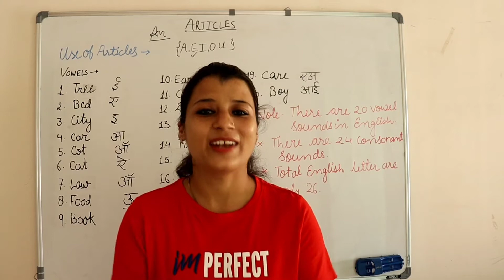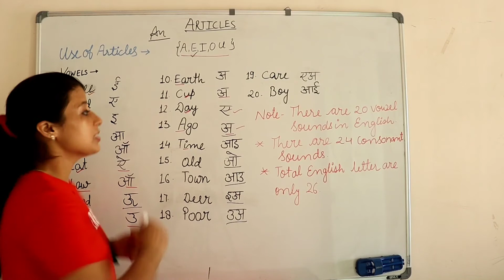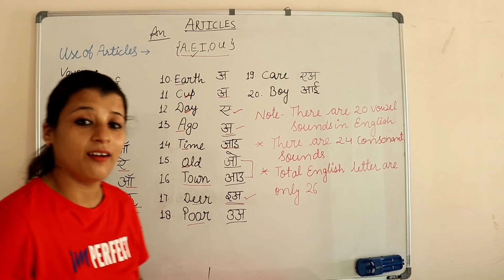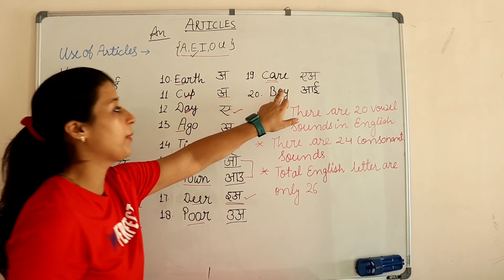20 Vowel Sounds in English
20 Vowel Sounds in English
There are 5 vowels in English language but it generates 20 sounds specifically which we mix with consonants sound, let's learn how to generates vowel sound while using these vowels.